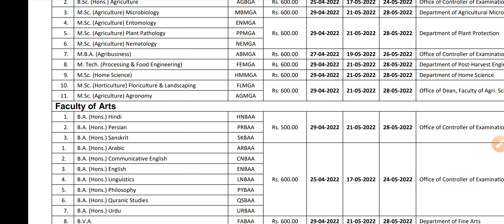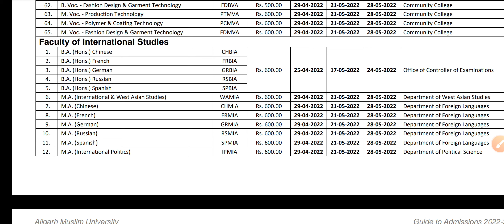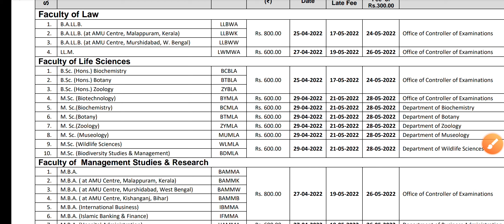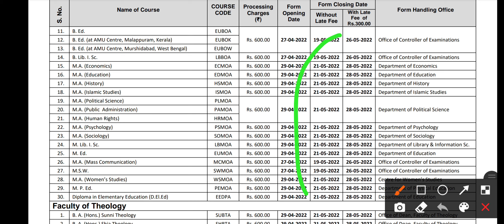AMU application form 2022 Last date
last date of application form Aligarh Muslim University update